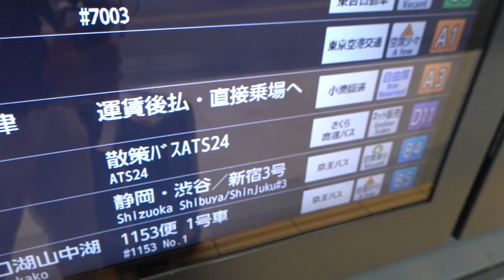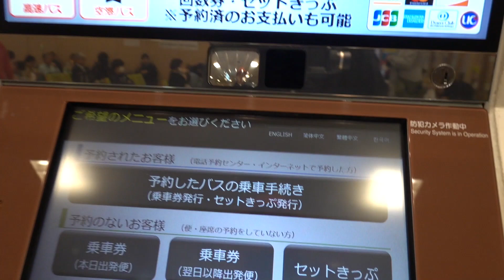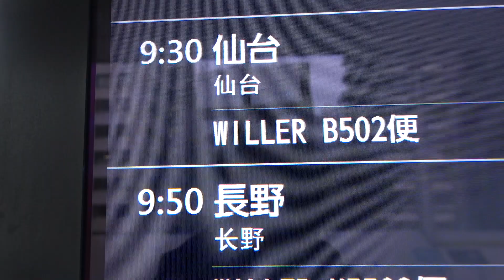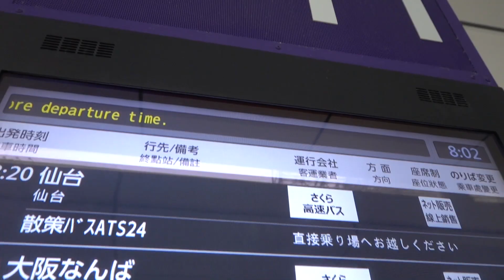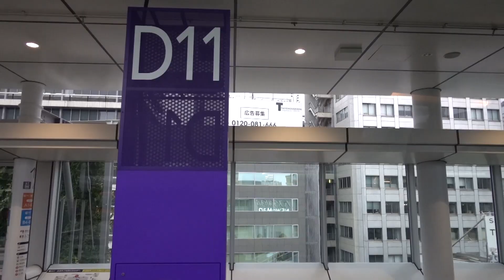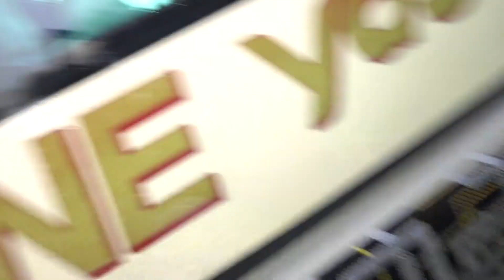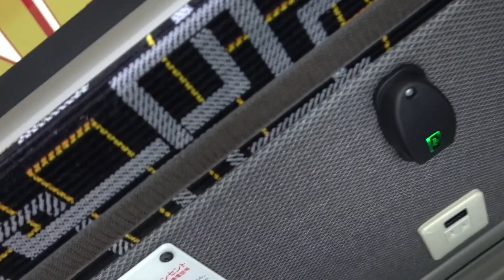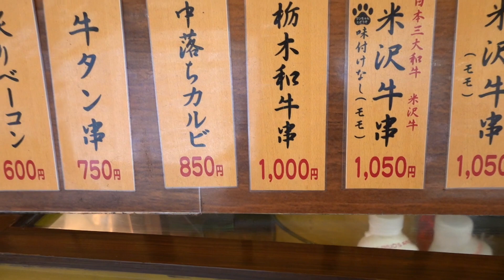2,500円の運賃だけど、これで2,500円なわけはない！バスタ新宿→仙台駅東口までバスの旅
今回は飛行機レビューに変わって、バスのレビューをしたいと思います。
バスタ新宿から仙台駅東口までの路線でおよそ5時間で到着します。金額は2,500円でしたが、このシートで2,500円はおかしくないですか？そんなレベルのシートと価格はおかしいですよね？